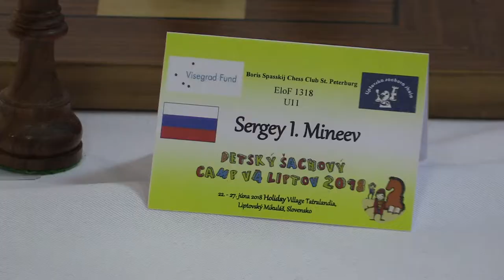U11 5.1. Vít Vilímek - Sergey I. Mineev 1/2:1/2